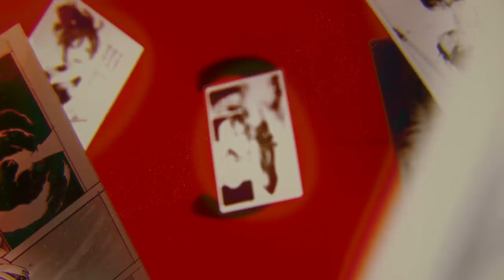『地獄楽』最終13巻発売記念公式PV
「生きて帰る それだけだ」

謎の島での"仙薬"を巡る最終決戦、開幕！
本土侵略を目指す天仙・蓮を倒すため
総力戦で挑む死罪人・執行人たち！
勝ち筋が見えない激闘の行方は？
生き残り、無罪放免となる者は――!?

物語の結末は“地獄”か、“極楽”か!?
生死を悟る忍法浪漫活劇、堂々完結!!

TVアニメ化決定!
「少年ジャンプ＋」連載大人気コミック『地獄楽』の完結記念PV！

■少年ジャンプ＋で第1話を無料で読む！

■コミックス全13巻発売中！